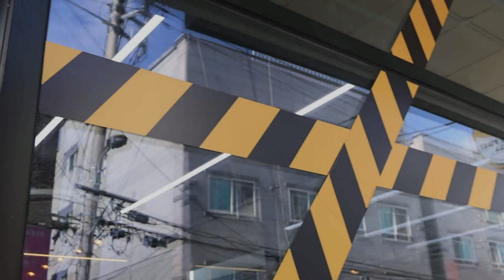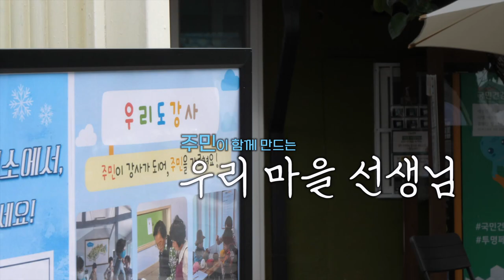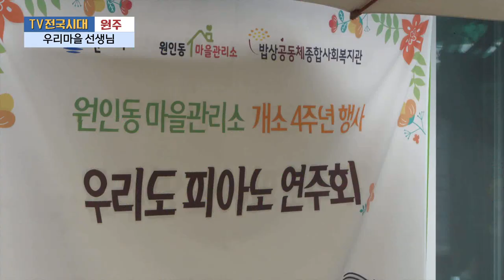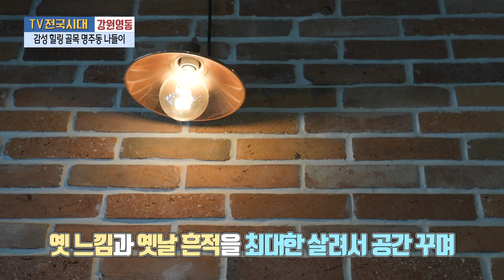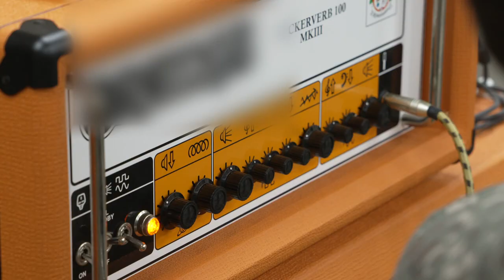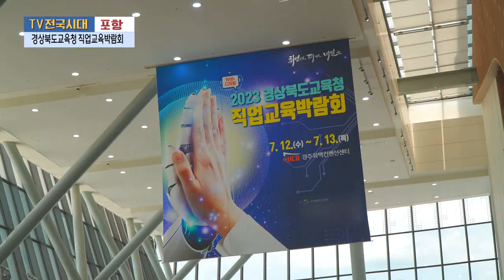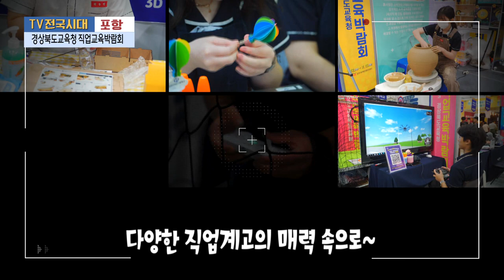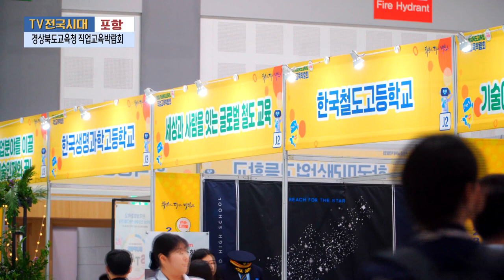[TV전국시대] 7월 31일(월) 전체방송 다시보기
7월31일(월)

대구-이색 디저트의 세계
원주-우리마을 선생님
강원영동-감성 힐링 골목 명주동 나들이
춘천-7사단 밴드 인텔리전스
포항-경상북도교육청 직업교육박람회